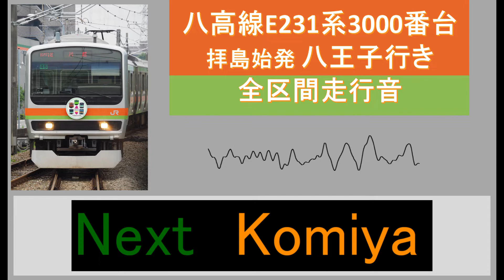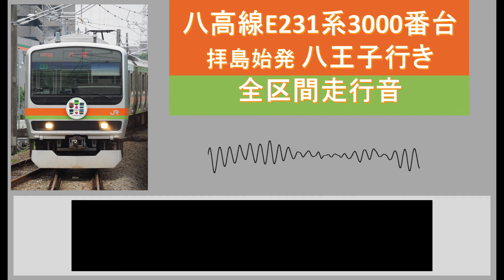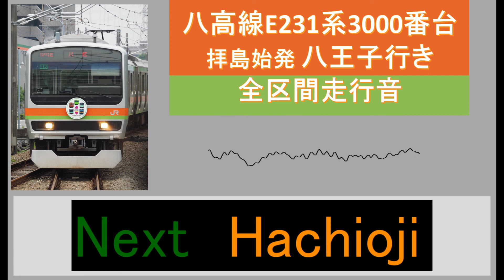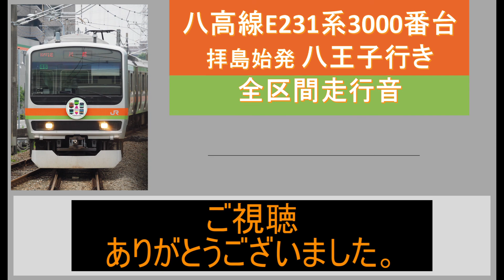【鉄道走行音】八高線E231系3000番台 拝島始発八王子行き 全区間・三菱IGBT-VVVF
三菱IGBT-VVVF搭載車
収録日:2022年2月10日※ワンマン習熟運転前(ドア自動扱い)
拝島8:45発 カワ44編成

JR東日本 八高線の拝島始発八王子行きの走行音になります。この日はみぞれが降っていた為、少し空転を伴いながら走行します。

また、低評価される際には理由を添えて頂けると今後の動画制作の参考になりますので是非、お願い致します。
なお、コメント欄のコメントにつきましては、必要だと判断している時のみ返信を行います。調べればわかりそうな質問に関しては返信をしない場合がありますのでご了承ください。